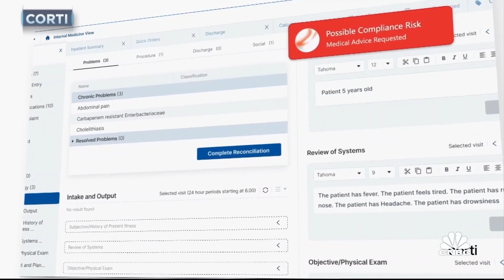How A.I. powered Corti and Theator plan to revolutionize the medical field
CNBC's Julia Boorstin joins 'The Exchange' to discuss the A.I. safety net provided by medical startup Theator, how Theator works to advice surgeons on best-practices, and Corti, the A.I. powered to technology used to support emergency services.